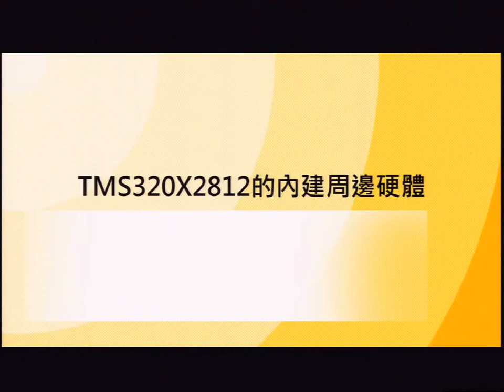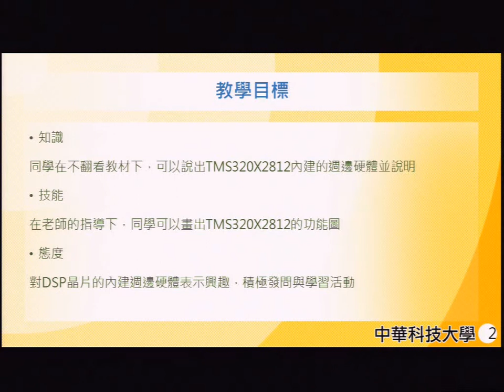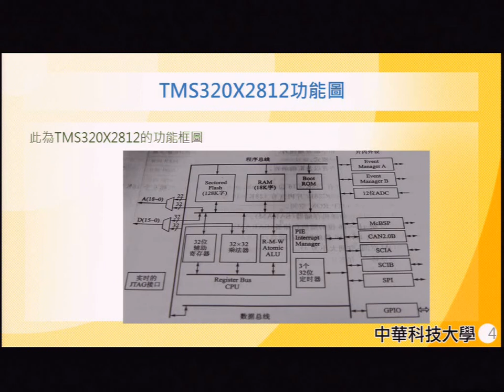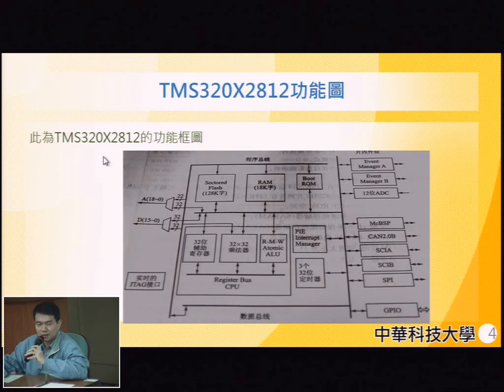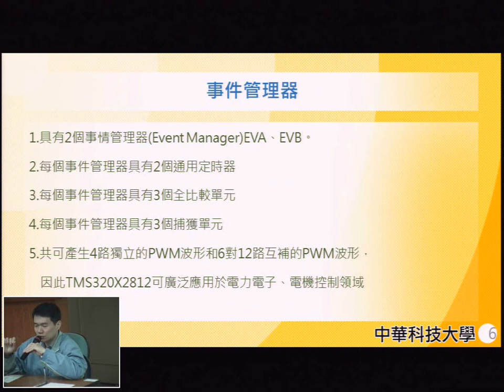DSP馬達驅動器設計實習03-TMS320X2812的內建周邊硬體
課程簡介：介紹TMS320X2812的內建周邊硬體
授課教師：蔡政宏
錄製助理：陳秋成
製作單位：中華科技大學 遠距教學組
製作人員：林文博